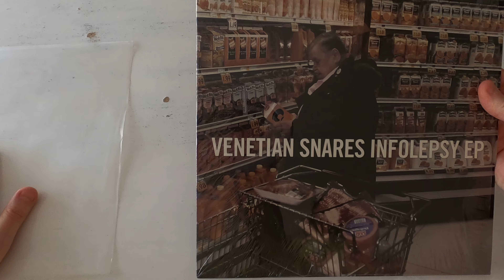Vinyl - Venetian Snares - INFOLEPSY EP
Matos : GoPro Hero 8 black
Résolution : 4K UHD / FHD (25ips)